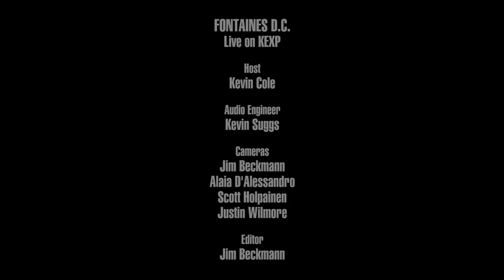Fontaines D.C. - Roy's Tune (Live on KEXP)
presents Fontaines D.C. performing "Roy's Tune" live in the KEXP studio. Recorded May 28, 2019.